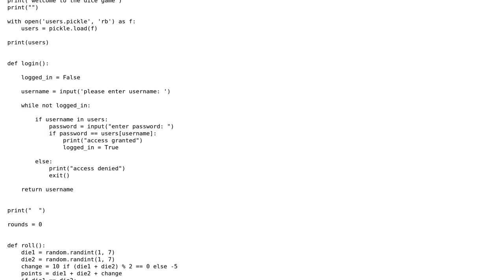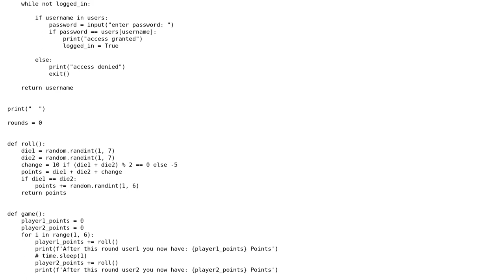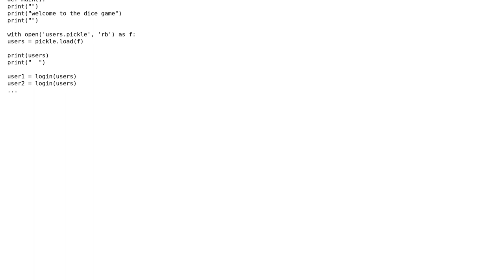Code Review: Dice game for two players (Nea)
With thanks & praise to God, and with thanks to the many people who have made this project possible! | Content (except music & images) licensed under CC BY-SA | Music | Images & others | With thanks to user Krishna user Dillon Davis user 200_success and the Stack Exchange Network Trademarks are property of their respective owners. You are responsible for your own actions.